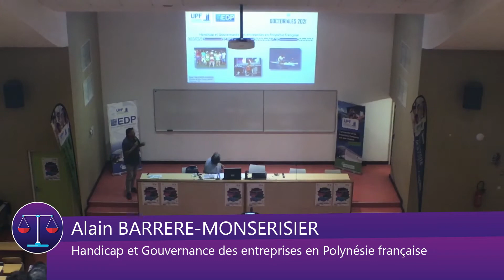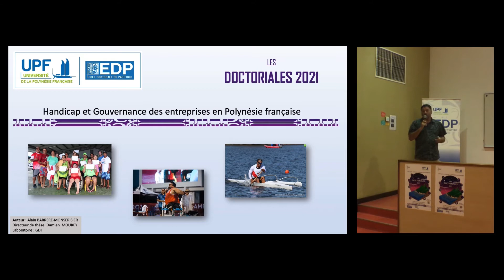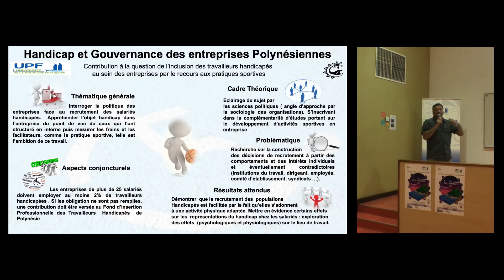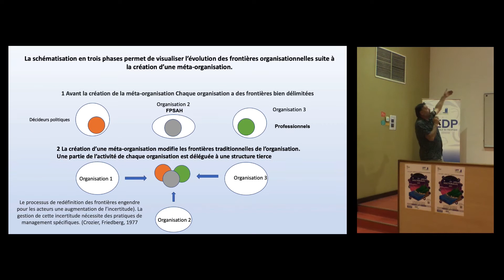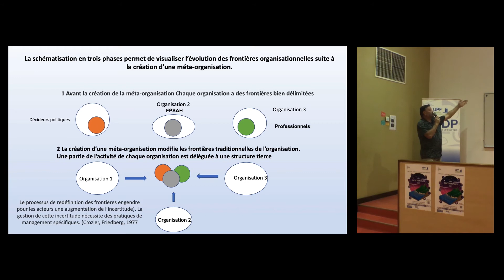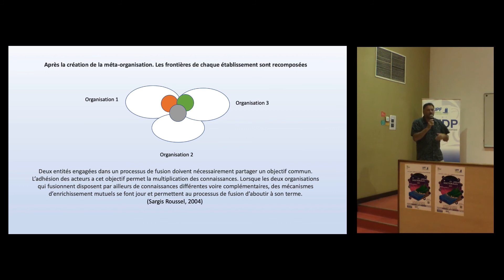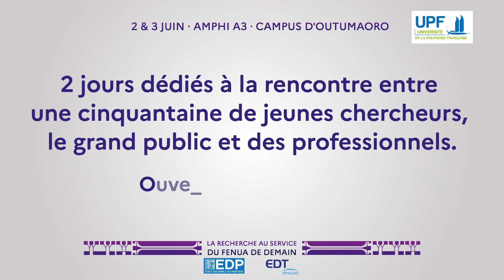Doctoriales 2021 - Alain BARRERE MONSERISIER